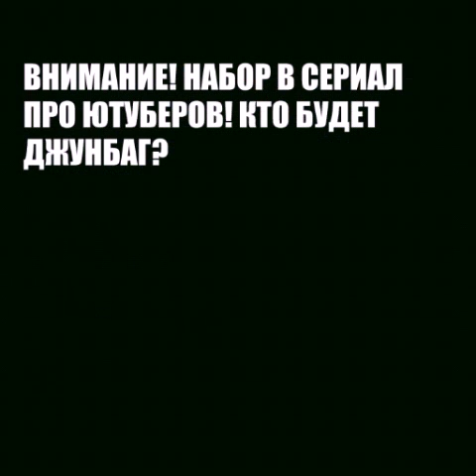Сериал про Ютуберов 4 серия